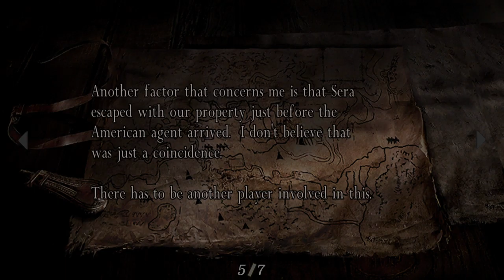resident evil 4_20210409070117